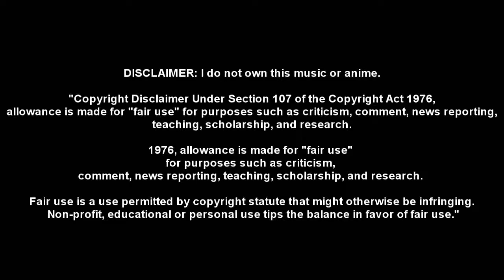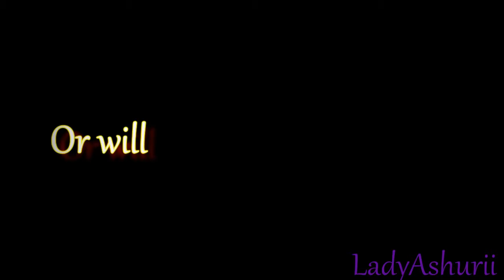|A|M|V| Just Beneath the Flames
Anime(s): Shingeki no Kyojin S1 & Ova5, Kabaneri of the Iron Fortress
Band: Digital Daggers
Song: Just Beneath the Flames

- Lady Ashurii Youtube AMV Credits -
Anime: Sakurako-san no Ashimoto ni wa Shitai ga Umatteiru/ Beautiful Bones.
Song: Black Bullet Ending 'Tokohana'